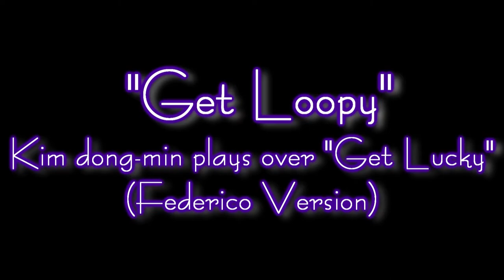Get Lucky(Loopy)-Federico Malaman Version(Cover by Kim dong-min)